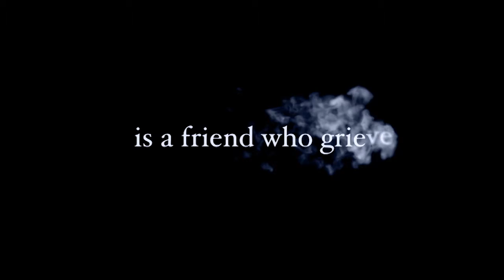School project AE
had to make a movie trailer kinda thing for a motion graphics course. not the greatest, but i'm happy with it.